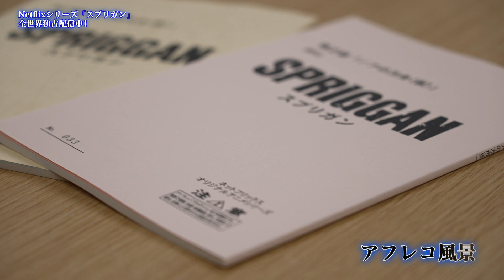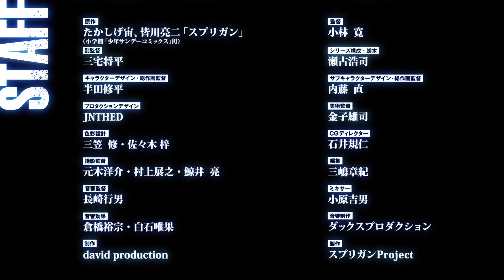アニメ「スプリガン」メイキングムービー Vol.2キャストトーク・アフレコ風景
Netflixシリーズ アニメ「スプリガン」
全世界独占配信中！

新生「スプリガン」制作の裏側を全５弾でご紹介します！

■「スプリガン」とは
「スプリガン」（原作：たかしげ宙／作画：皆川亮二）は、「週刊少年サンデー」（小学館刊）において、1989年から1996年まで連載、90年代に一斉を風靡した伝説的漫画で、コミックスの累計発行部数は1000万部を突破。1998年に劇場アニメ化され、そして連載開始から30年の時を超え、david productionにより新たにアニメ制作されることが決定。2022年6月18日（土）よりNetflixシリーズとして、全6話、各話約45分構成で全世界独占配信されます。
物語は、超古代文明の遺産を封印するために設立された“アーカム”の特殊エージェント“スプリガン”として奔走する少年・御神苗 優の活躍を描く冒険活劇。監督は「ひそねとまそたん」「キズナイーバー」の小林 寛、シリーズ構成・脚本を「呪術廻戦」「BANANA FISH」の瀬古浩司、キャラクターデザイン・総作画監督を「リトルウィッチアカデミア」の半田修平が務め、2D作画と3DCGを駆使した、アクションと古代ロマンに満ち溢れた映像で新生されます。

【作品情報】
Netflixシリーズ「スプリガン」
2022年6月18日（土）より全世界独占配信中！

■STAFF
原作：たかしげ宙、皆川亮二「スプリガン」（小学館「少年サンデーコミックス」刊）
監督：小林 寛
副監督：三宅将平
シリーズ構成・脚本：瀬古浩司
キャラクターデザイン・総作画監督：半田修平
サブキャラクターデザイン・総作画監督：内藤 直
プロダクションデザイン：JNTHED
美術監督：金子雄司
色彩設計：三笠 修・佐々木 梓
CGディレクター：石井規仁
撮影監督：元木洋介・村上展之・鯨井 亮
編集：三嶋章紀
音響監督：長崎行男
ミキサー：小原吉男
音響効果：倉橋裕宗・白石唯果
音響制作：ダックスプロダクション
音楽制作：エイベックス・ピクチャーズ
制作：david production
製作：スプリガン Project

■主題歌
オープニング主題歌：Seeking the Truth feat. YAHZARAH／岩崎太整
エンディング主題歌：Ancient Creations feat. Shing02／岩崎太整

■CAST
御神苗 優：小林千晃
ジャン・ジャックモンド：阿座上洋平
山本所長：浜田賢二
スティーブ・H・フォスター：大塚明夫
山菱理恵：神戸光歩
染井芳乃：伊瀬茉莉也
マリア・クレメンティ中佐：早見沙織
諸刃功一：成田剣
マクドガル大佐：村瀬 歩
暁 巌：細谷佳正
ミラージュ：子安武人
ボー・ブランシェ：稲田 徹
ラリー・マーカスン：竹内良太
ボーマン：菅生隆之
ほか

■INTRODUCTION
かつてこの地球には、優れた文明が存在した。現代では到底及びもつかない知識や科学力を持っていたという超古代人の遺産が、今もなお世界の各所で人知れず眠っているという。
高速の通信網が世界中を覆い尽くし、衛星のレンズが全ての秘密を暴き立てようとしている今、不可思議な“力”を持つその遺産の発掘・研究に大国の軍部が介入し、その争奪戦を開始した。
そんな中、超古代文明の何者かがプレートに綴った『我々の遺産を悪しき者より守れ 』というメッセージを誠実に受け止め、超古代文明を封印する事を目的に活動する組織があった。
その組織の特殊工作員を…スプリガンと呼ぶ。
90年代に一斉を風靡した伝説的コミックを、2D作画と3DCGを駆使して鮮烈に映像化！
30年の時を超えて新生する、過激なアクションと古代ロマンに満ち溢れた王道冒険活劇を体感せよ！！

■原作コミックス情報
原作コミックス『SPRIGGAN』復刻BOX vol.1～3が2022年4月18日（月）より3か月連続刊行決定！
全BOX、皆川亮二描き下ろしイラスト使用！
単行本未収録イラストを含むポストカード4枚つき！
さらにvol.3は、特別編『FIRST MISSION』『GOLD RUSH』収録の“幻の12巻”付き！

‹メイキングムービー制作スタッフクレジット›
■ディレクター・編集：Office ENDLESS　遠藤 晶（Akira Endo）
■撮影：深谷敦彦（Atsuhiko Fukatani）

Ⓒ2021 たかしげ宙、皆川亮二・小学館／スプリガン Project